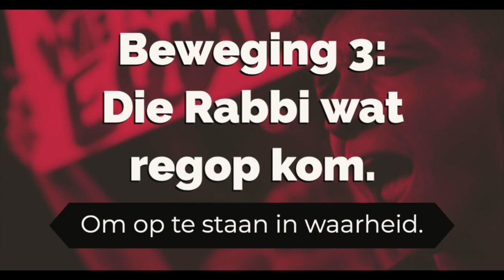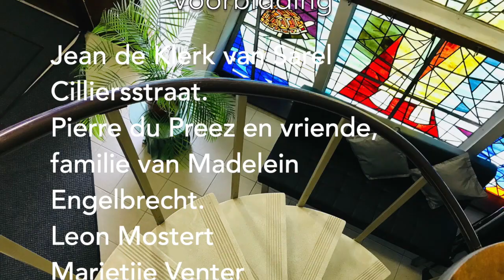Vyf bewegings van Liefde.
Hoe hanteer jy konflik? Hoe gemaak met die boelies? Is daar 'n beter manier vir Christene om op te staan teen ongeregtigheid en geweld? In Johannes 8 wys Jesus ons hoe om te midde van hoë emosies, dreigende geweld en onvermybare konflik die situasie te ontlont en in liefde die waarheid te laat seevier.
Sondag: 1 November 2020
Aanbieder: Fourie Rossouw
Teks: Matteus 5:1-12; Johannes 8